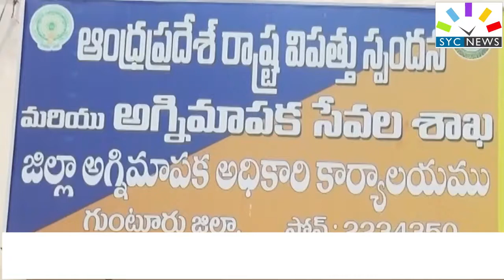Guntur district fire offecer V.SRINIVASAREEDY ,awareness fire safety